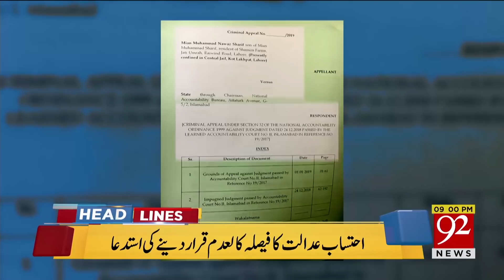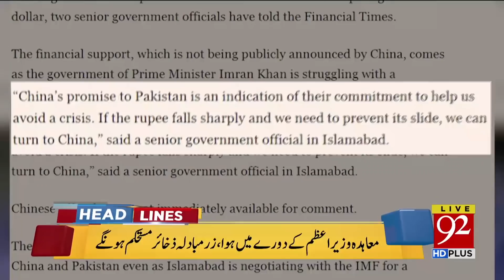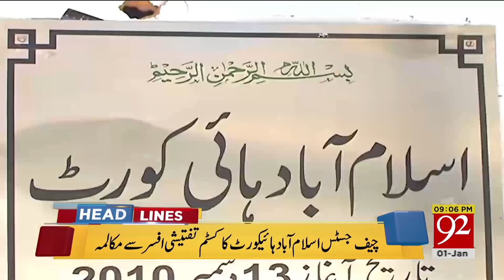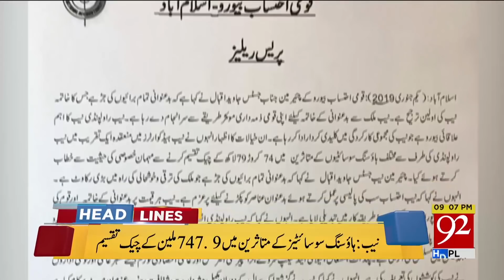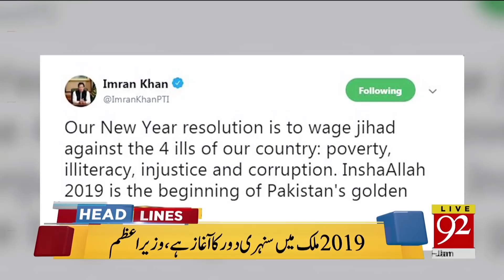News Headlines | 09:00 PM | 1 January 2019 | 92NewsHD